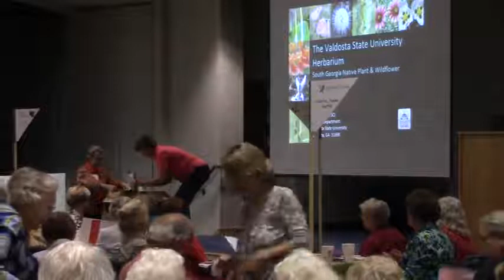Amy Bowen Carter introduces Richard Carter (VSU Herbarium) @ SGNPWFS - 2017-03-22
South Georgia Native Plant  and Wild Flower Symposium 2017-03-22